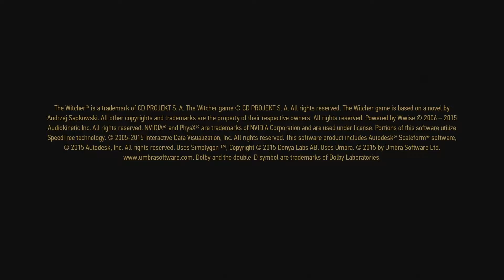Witcher 3: Wild Hunt Storyline Ep4